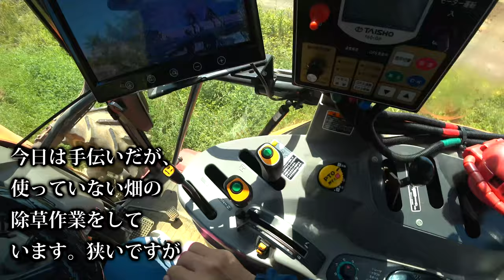【会社員実家農業手伝う】2021使っていない畑の除草にクボタMZ775トラクターを使って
関連動画
4隅の残耕を抑えるトラクター耕耘方法?美しい田んぼ or 畑を作る?